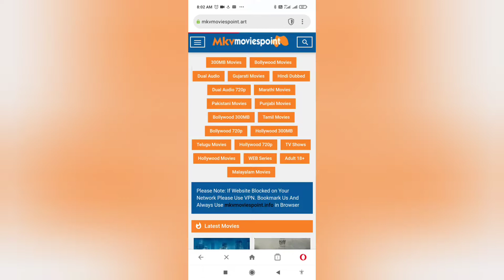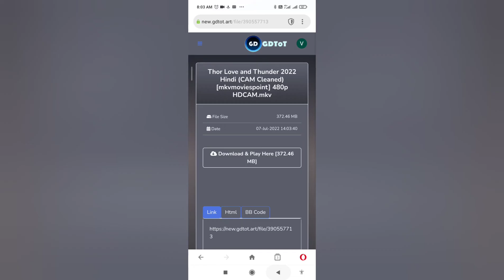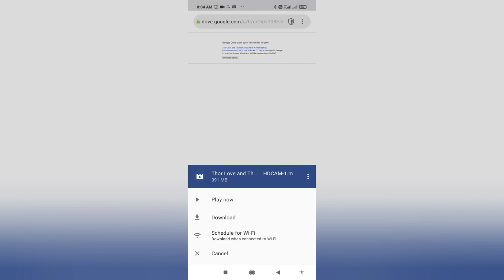thor love and thunder full download